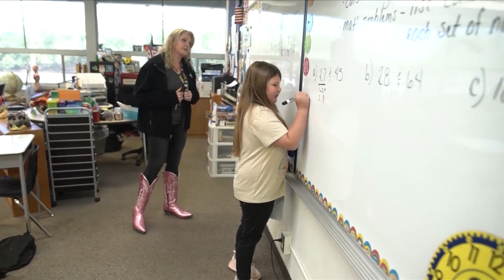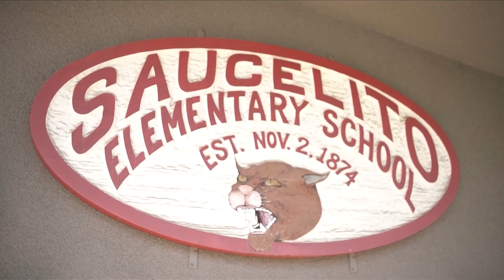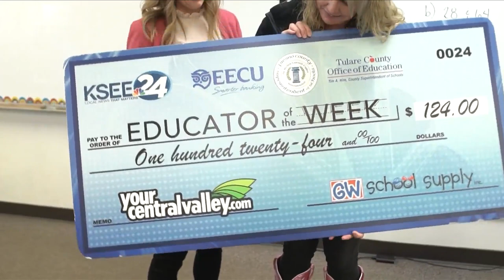Educator of the Week: Mrs. Borges of Saucelito Elementary